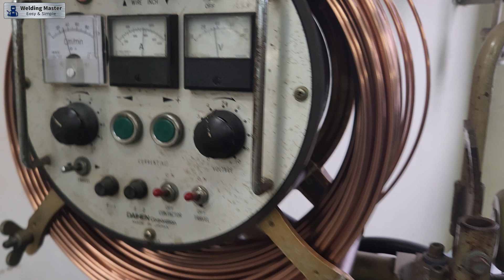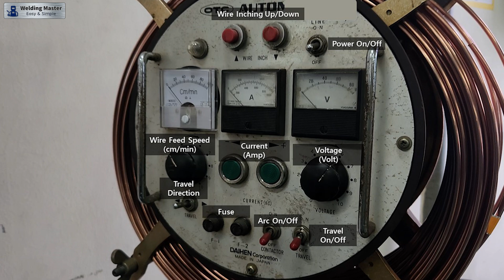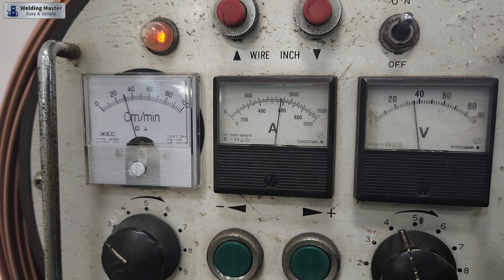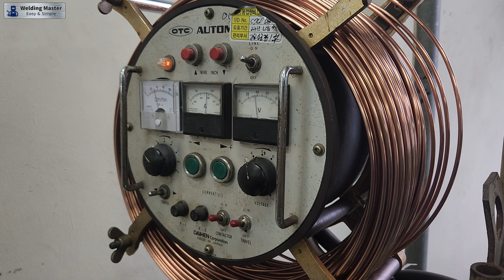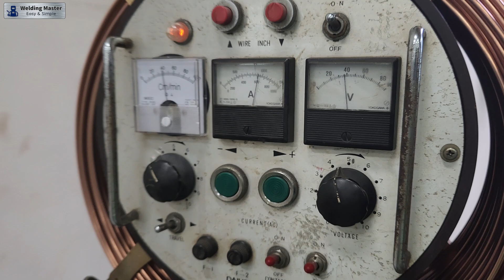Full Procedure of Submerged Arc Welding (SAW 선급자격시험 전체 과정) [sub : KOR, ENG]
In this video, we show the entire procedure of the Class qualification test for submerged arc welding.

이번 영상에서는 Submerged arc welding 선급 자격시험 전체 절차를 보여드립니다.

0:00 intro
0:23 Preparation of Base Metal
2:47 Control Panel
2:53 1st Welding
7:56 2nd Welding
12:15 Inspection